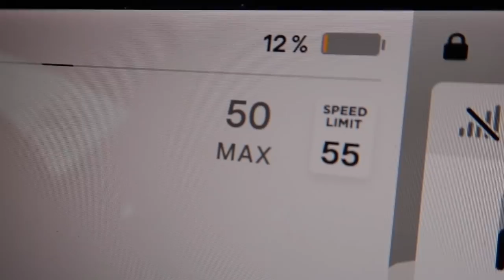Surprising the dogs with a road trip.. Almost gets us stranded!!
For a FREE 7-day trial, and access to exclusive member discounts on pet meds, supplements, food, and more go today to sign up.

In todays vlog we get ready for our road trip and take you along on our road trip adventure.. Who's excited to see kakoa and sky meet a pig??

If you want to send anything that will be opened in a video, Send it here:

If you are reading this Sky & Kakoa love you 💙